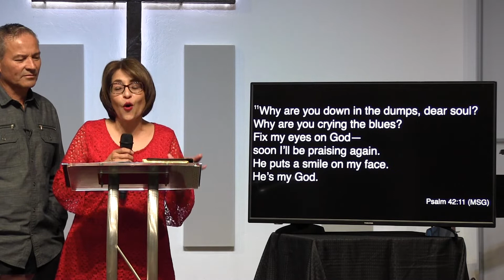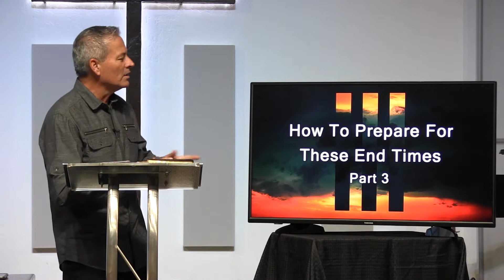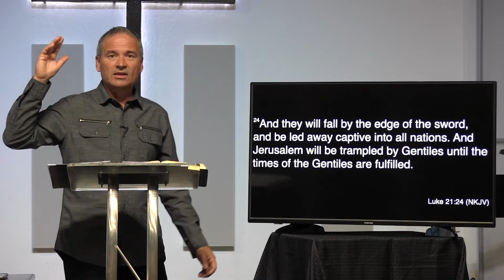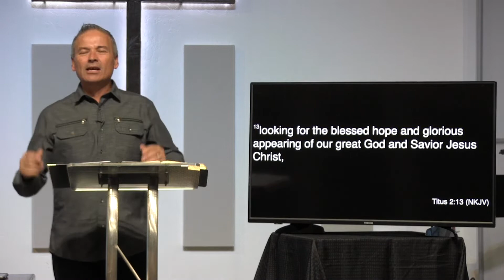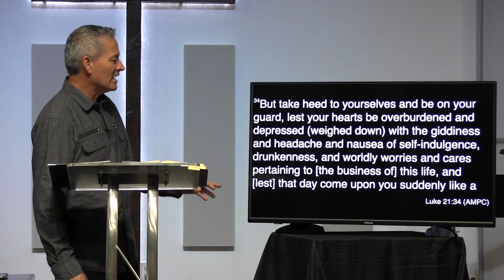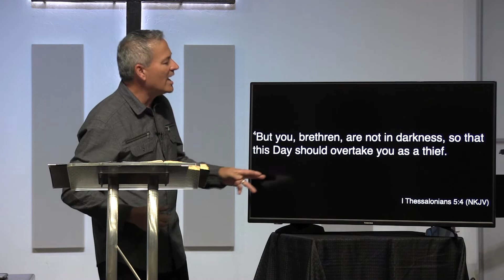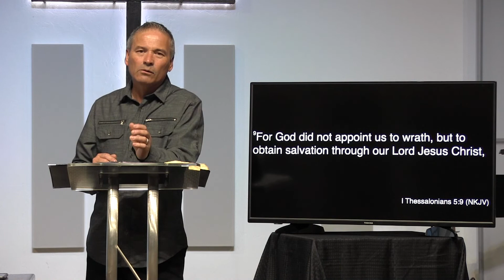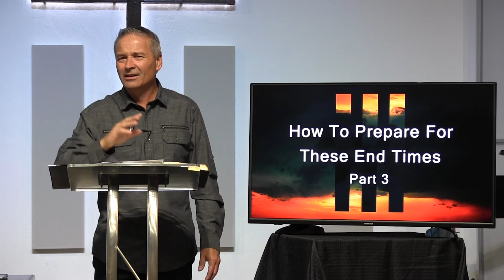How To Prepare For These End Times 3 April 19, 2020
In Part Three of the this series on end times, Pastor Manuel continues from Luke 21 on how to be prepared for these end times.